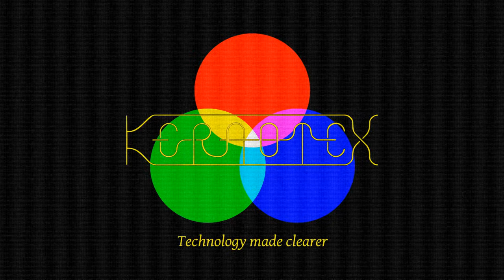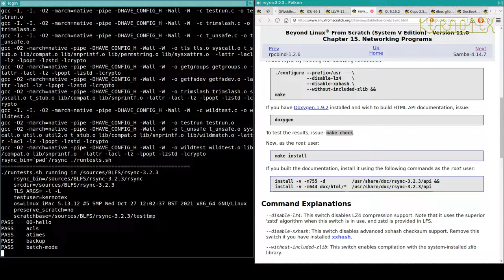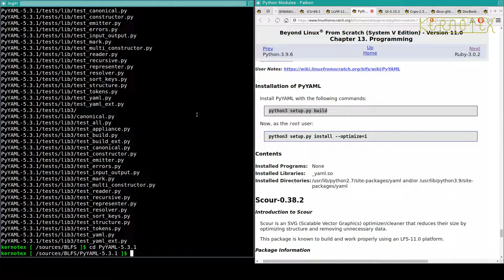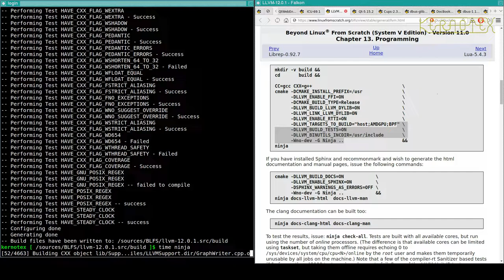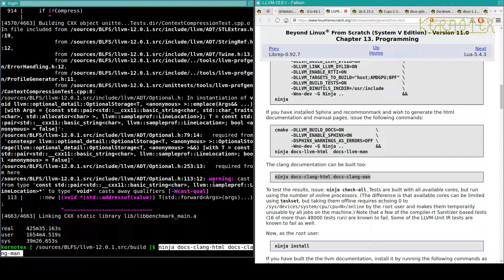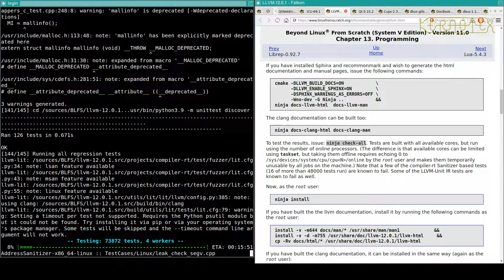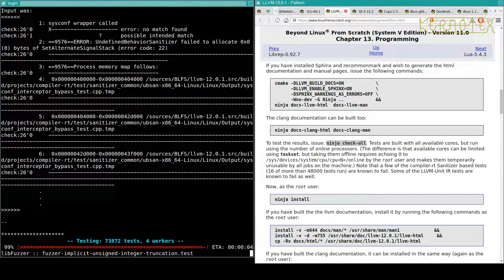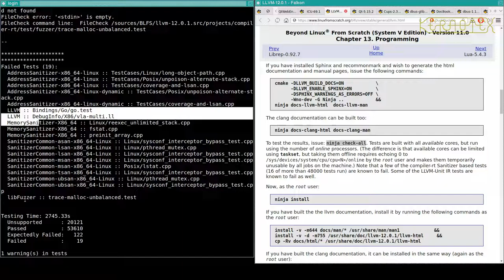69: Falkon Dependencies 17: Rsync & LLVM - BLFS 11.0 on iMac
Part 69: Rsync & LLVM.

1. WARNING!!! I set CFLAGS and CXXFLAGS for the duration of this build as I did for my LFS 11.0 videos. However I DO NOT RECOMMEND doing this. I believe this is why this build had so many problems.

2. I did no preparation for these videos so that I could present the compiling process as a kind of 'live' session to demonstrate how a typical build might go.